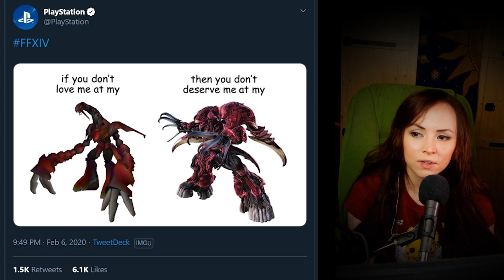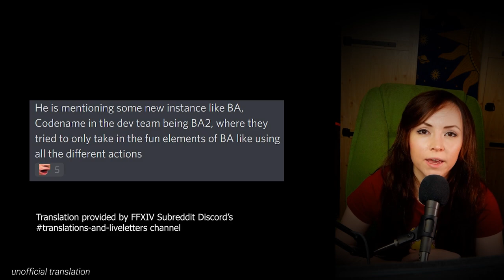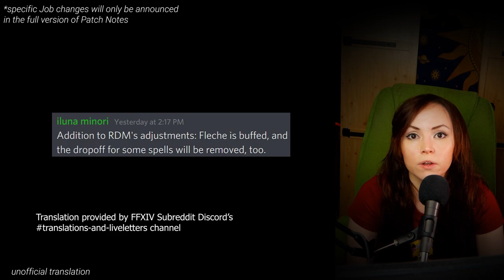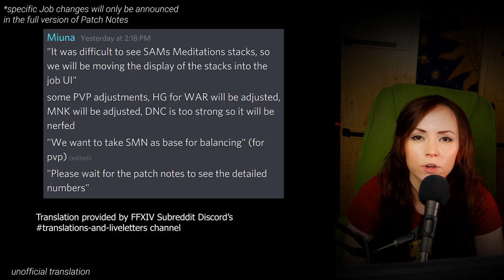5.2 Is ALMOST HERE! SEXY IFRIT?! | Trailer Reaction & LL 57 Thoughts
My reaction to the Patch 5.2 Trailer and thoughts on all the new info from Live Letter 57!

LL 57 (Letter from the Producer LIVE Part LVII) Twitch VOD

Sebastien B., Ayzel D., Luc van H., JD, Phantom S., Magpie, Tidesson, Doug C., Astraea, Benjamin R., Peter G., Vyncent S., Fredrik T., Samuel L., Luke W, Plapro, Wren